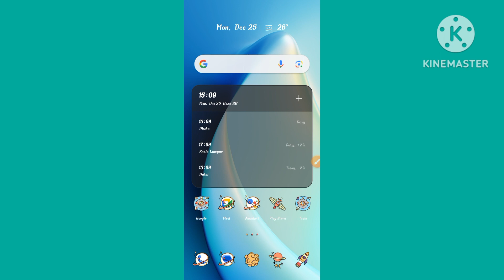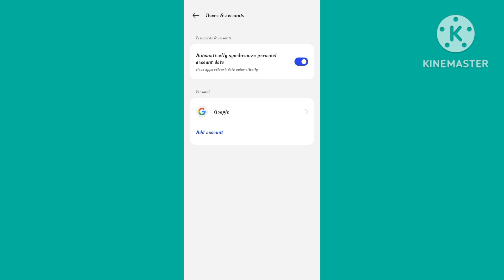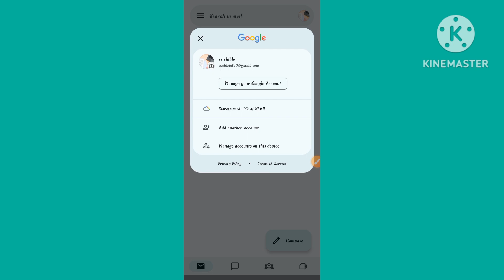How to Remove Gmail Account 2024 | How to remove google account | How to email account remove 2024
How to Remove Gmail Account 2024 |

google delete 2024
gmail delete 2024
email delete 2024

🔴  to this small channel of mine, friends, let me know how you like my videos after watching the video and tell me what kind of video you want, I will try to give you videos like yours.🔴

I make videos with different apps 🔴

Like Facebook apps

imo apps

youtube apps

mobile settings

Android mobile settings

You will find videos of all types of apps in this channel. I hope you will like my videos

Link to my facebook id 🔴